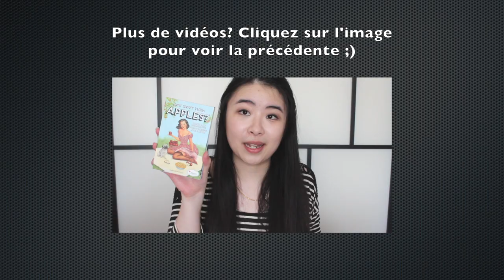Back To School : Haul Hema | Fournitures scolaires (idées)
La première vidéo de la série Back To School de l'édition 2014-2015! Le mois d'août défile à grande vitesse et la rentrée approche pour certain(e)s d'entre vous. C'est l'heure de faire ses courses de rentrée scolaire et aujourd'hui je vous parle du magasin Hema qui propose une large gamme de fournitures scolaires et articles de bureau!

- classeur Exacompta - 4,50€

N'hésitez pas à me soutenir en vous abonnant à ma chaîne Youtube :)